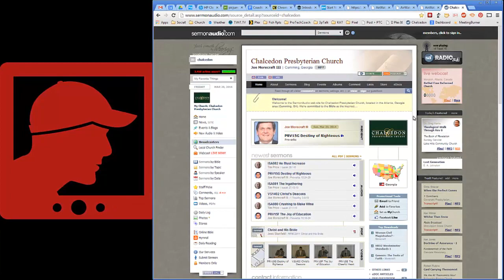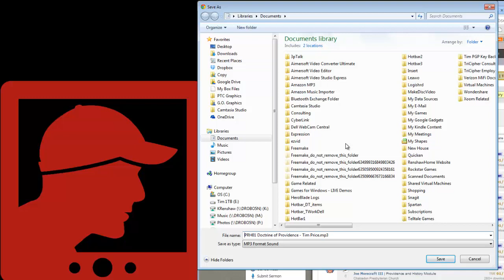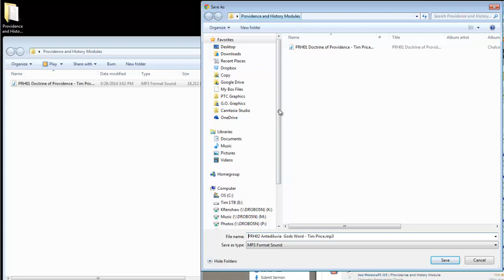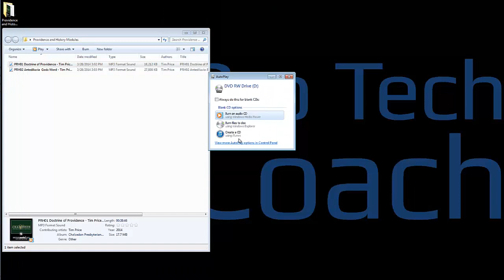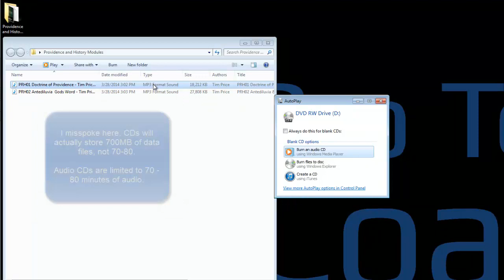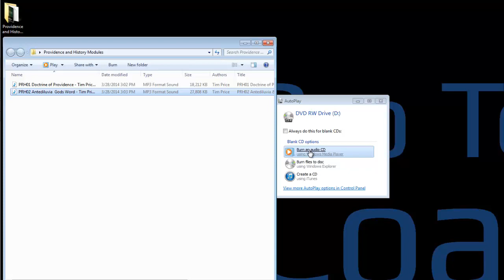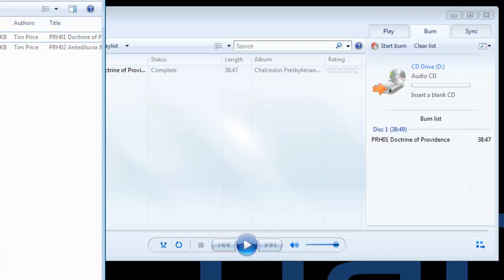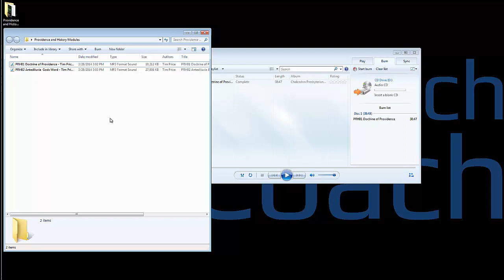Burning Audio CDs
Downloading audio files and burning them to a CD for play in your car or other CD player.